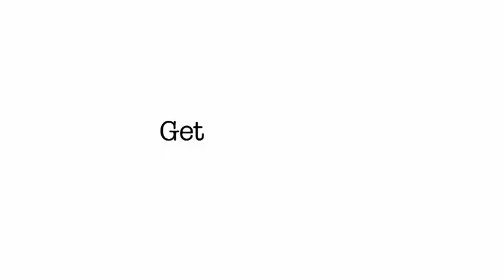Keelan Tobia Blue Devils Snare Drummer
Get The Feeling with Keelan and ALL these GREAT BD performers